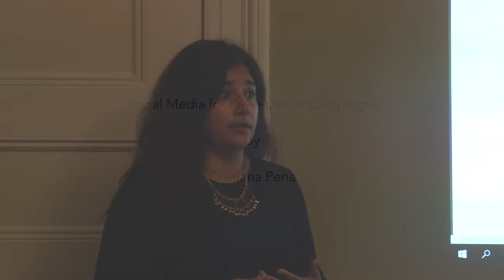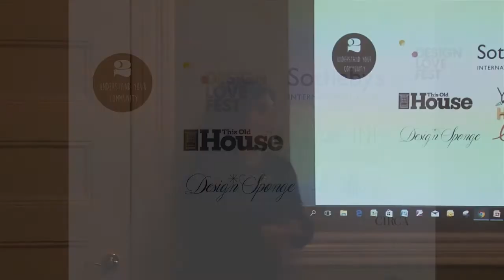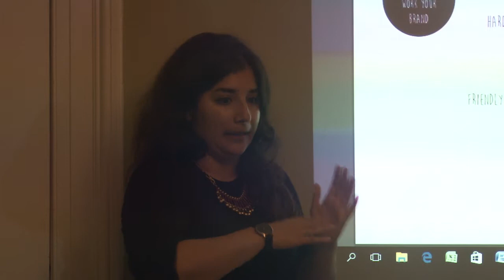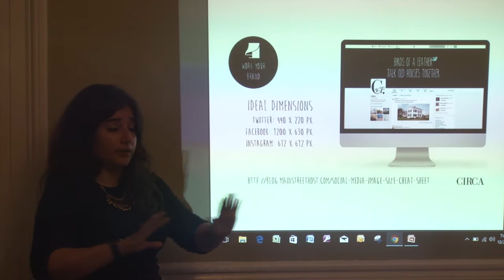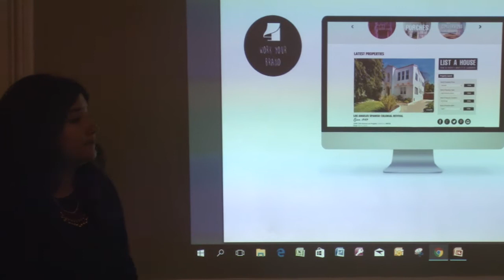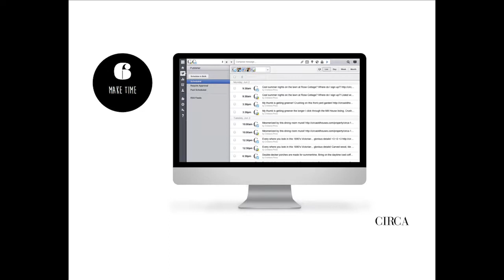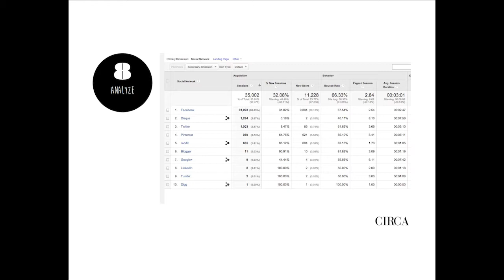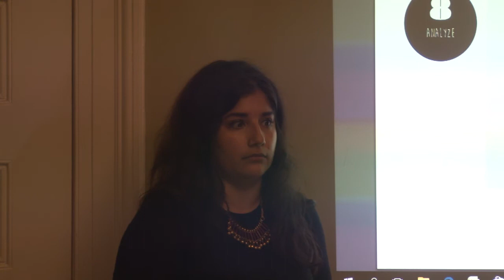Preservation School- Social Media for Preservation Campaigns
This class will teach participants how to harness the power of social media to enhance preservation campaigns, build a constituency and sound a call-to-action. Participants will leave with practical strategies to better manage their organizational “brand” and drive traffic to social media profiles and websites.